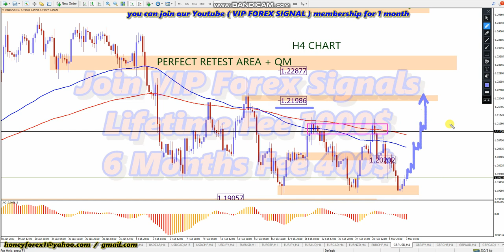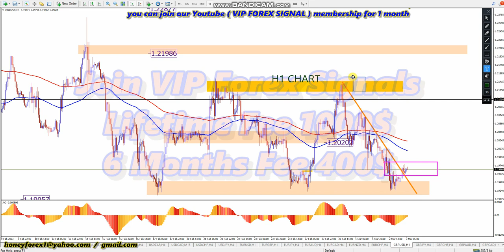GBPUSD TODAY 📊 WEEKLY DAILY H4 H1 CHART FOREX ANALYSIS HONEYFOREX LIVE TRADING FOREX SIGNALS